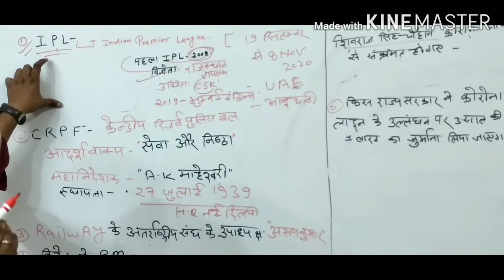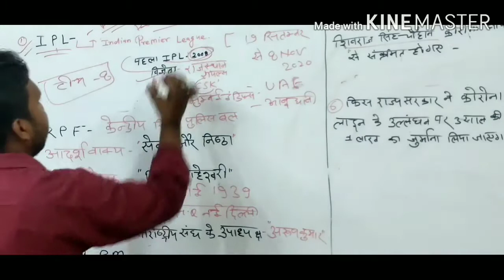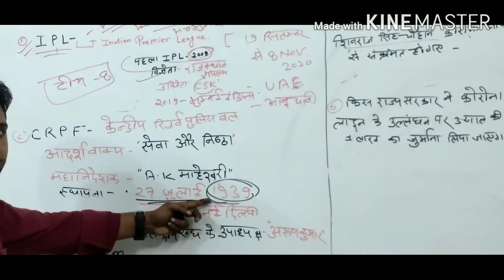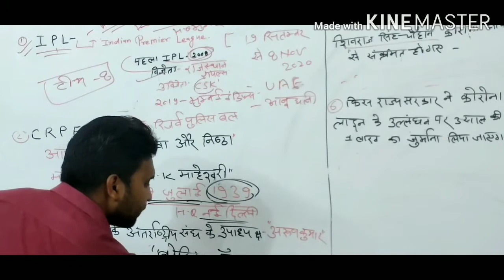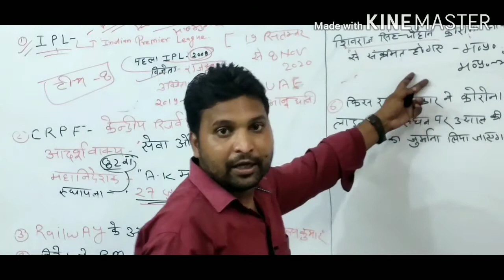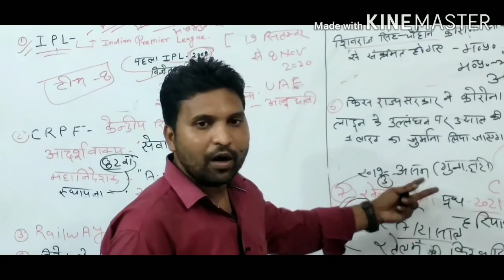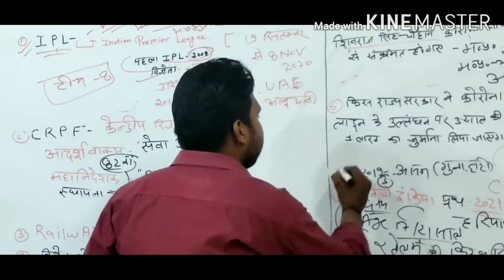CURRENT AFFAIRS (JULY)2020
DRONACHARY COACHING CLASSES